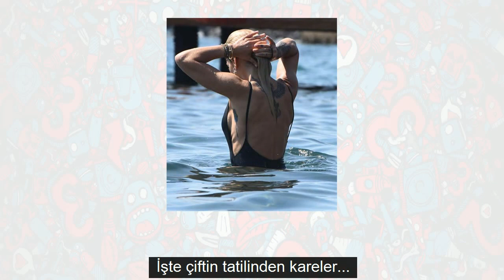Eliz Sakuçoğlu yüzdü sevgilisi Ekin Mert Daymaz saklandı